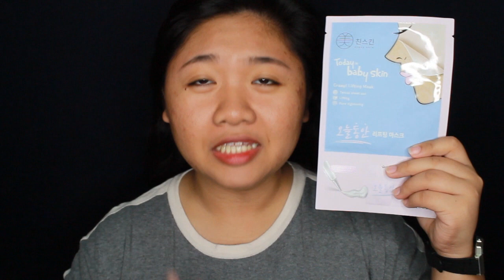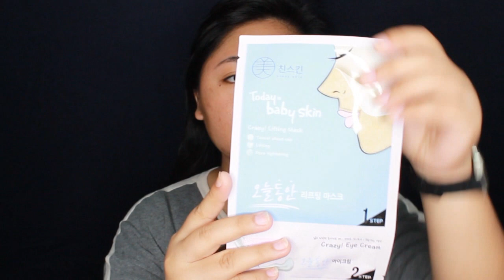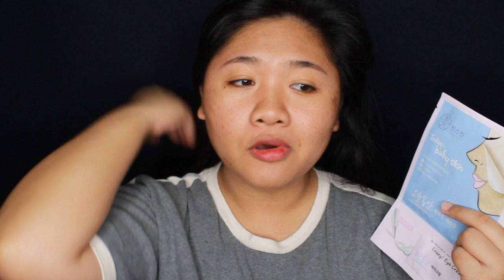Crazy Skin Lifting Mask Demo + First Impression Review (TAGALOG)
♥ OPEN ME ♥

Hi everyone!

In this video I tested out a new product from Korea that promises instant baby skin! Totoo ba? Watch the whole video to find out! :)